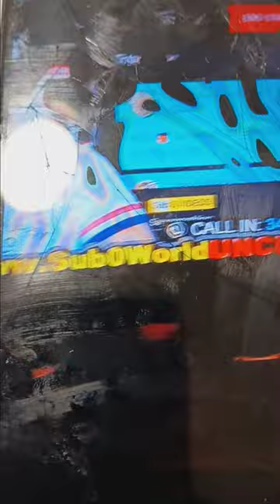It Don't Stop Won't Stop Daisy Bell Rumcake Bay'B Montgomery Alabama 2 Paterson NJ